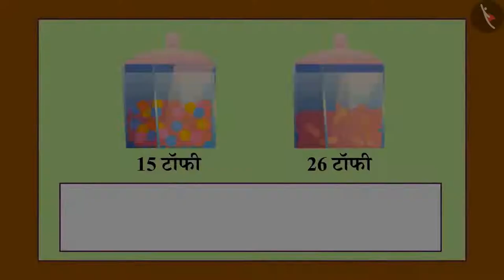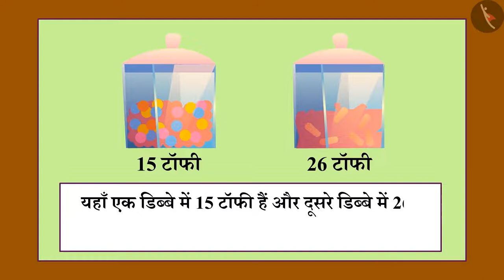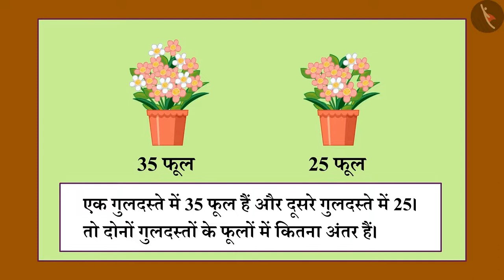जोड़ और घटाव से संबंधित प्रश्न पहेलियां बनाना |word problem till 50|Addition| Subtraction|TicTacLearn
प्रिय विद्यार्थियो,

हैप्पी लर्निंग!

Gaffy
Nursery
Foundational Numeracy
NIPUN
Fun with Numbers
FLN
Number Operation
Word Problems
Builds fluency in addition (and subtraction) for numbers upto 50 by  creating word problem